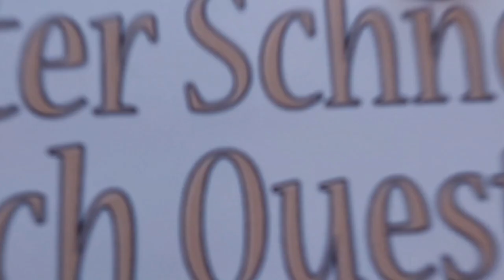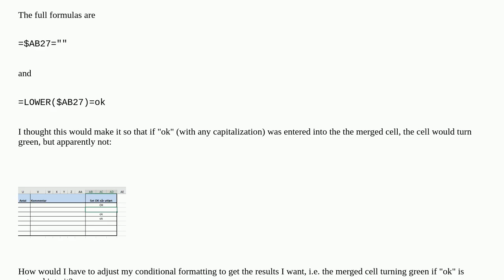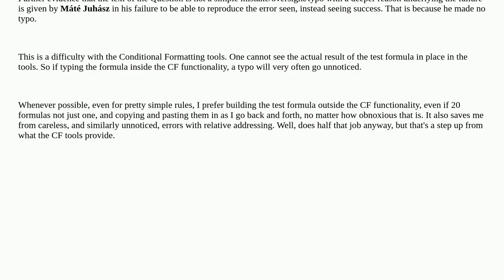Conditional formatting for merged cells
microsoft-excel conditional-formatting microsoft-excel-2016